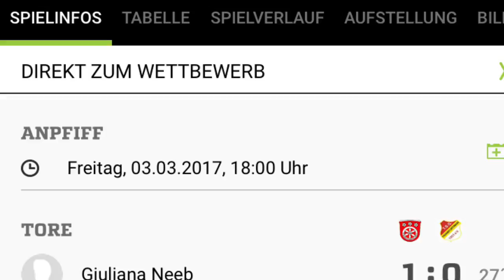2017 03 TSG grossauheim 2 1